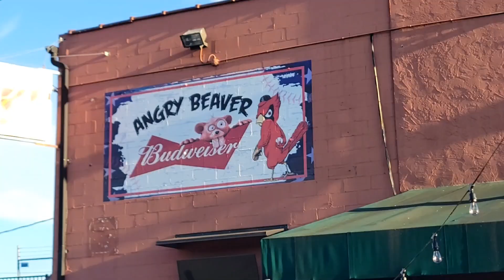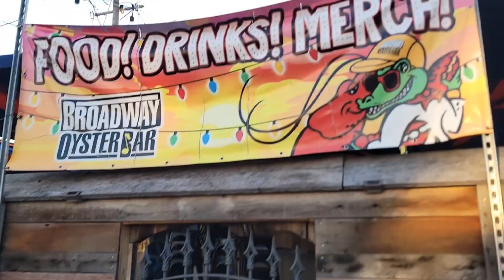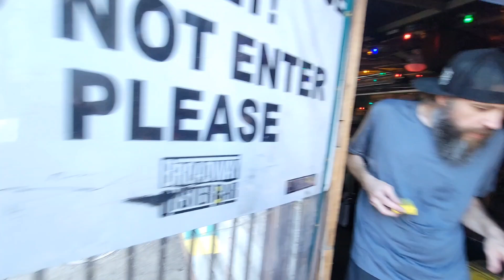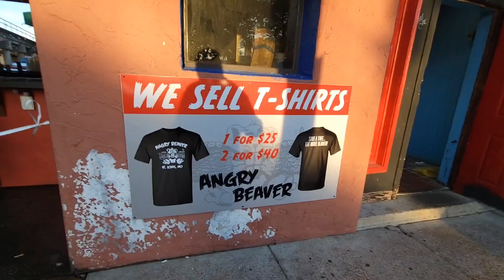A 4th of July Concert and Salute to Freedom! Let's Ride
I'm guessing you guys could probably figure out why I was in such a spilt, to get Dagwood running and stopping good. He did an amazing job! We had a full tour of all of the freedom in St.Louis with a grand finale! If there was ever a vid to watch to the end, it's this one. The music, the fire in the sky, the bike, the people. God Bless America 🇺🇸

So Much More to Come!

On a Beautiful Honda!

Let's Ride!